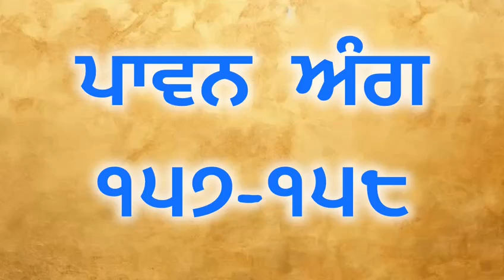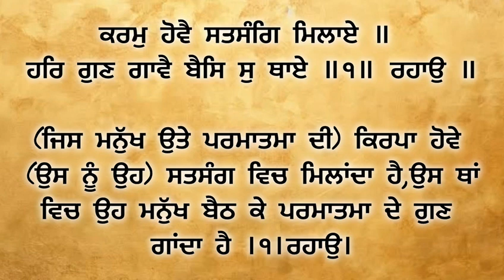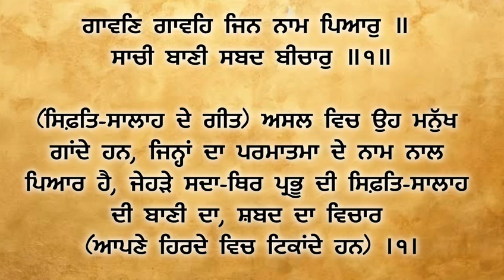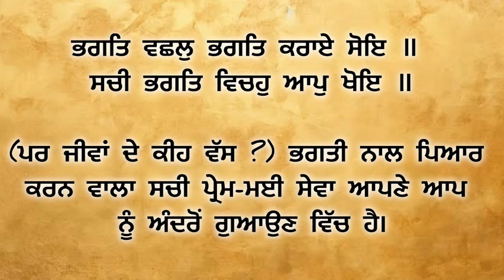ਅੰਗ 157 -158 ਆਓ ! ਸ਼ੁਧ ਗੁਰਬਾਣੀ ਉਚਾਰਣ ਸਿਖੀਏ। learn How to pronunciation Gurbani with meanings.